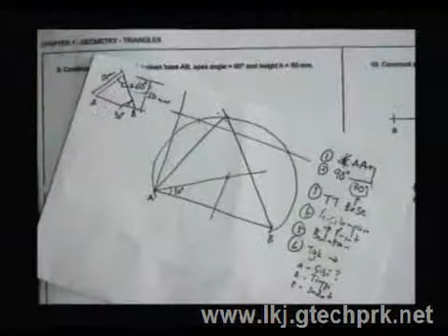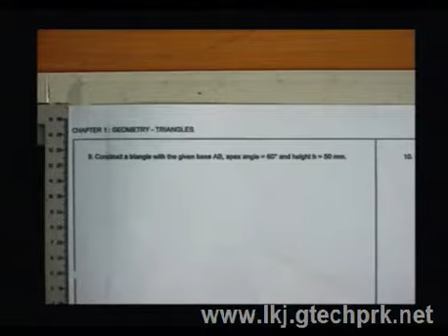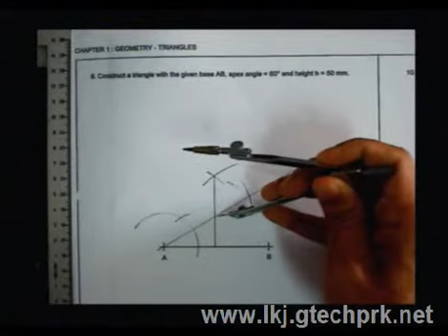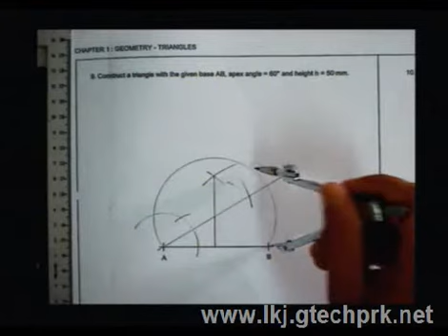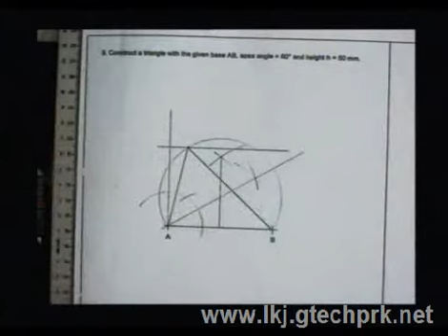07-puncak tinggi s9.flv